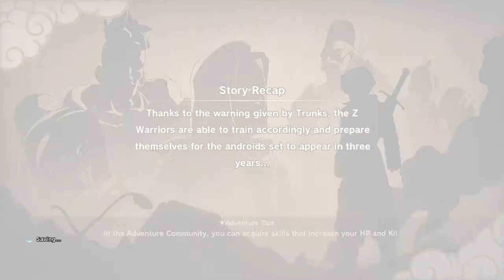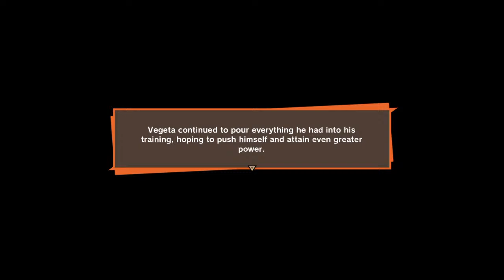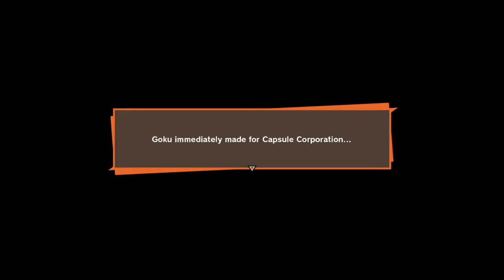Dragon Ball Z - Kakarot - Goku Fights Off Coronavirus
Welcome To CLDBLOODD Live Streaming!

  Also Please Follow Me On Other Platform's